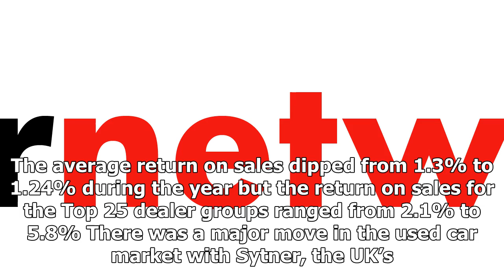[Breaking News]Motor trade radio on mt top 200, sytner and ford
On this Saturday’s episode of MotorTradeRadio.com, Philip Nothard, head of external relations at Cox...